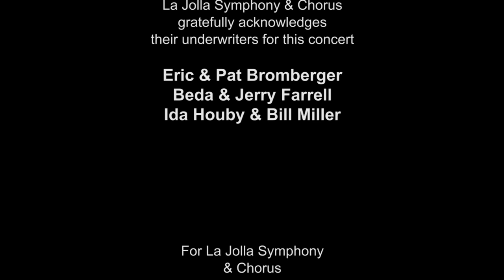Ralph Vaughan Williams' Dona Nobis Pacem - La Jolla Symphony and Chorus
Commissioned in 1936 to compose a large-scale piece for a choral society's centenary celebration, Ralph Vaughan Williams instead wrote for them a cantata for soprano, baritone, chorus, and orchestra titled "Dona Nobis Pacem" – and it was anything but a celebration piece. Dona Nobis Pacem (“Give Us Peace”) was the composer’s protest against war and a cry for peace at a time of growing international tension. Three years later, Vaughan Williams' worst fears would be realized. Recorded on 06/09/2019. Series: "La Jolla Symphony & Chorus" [Show ID: 35010]